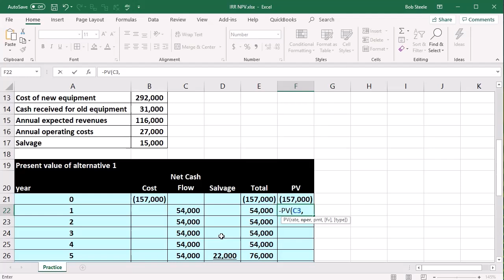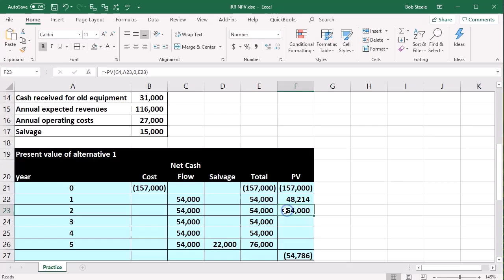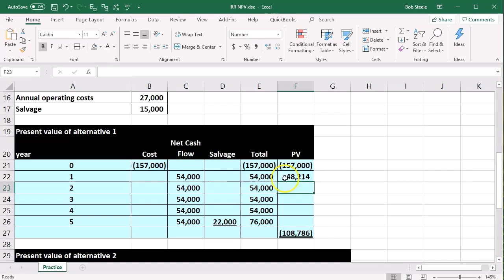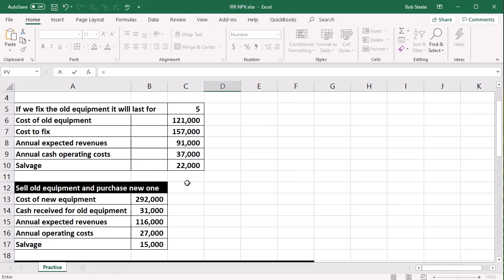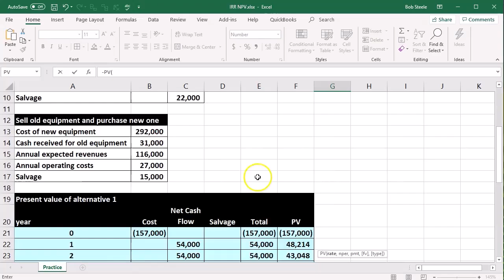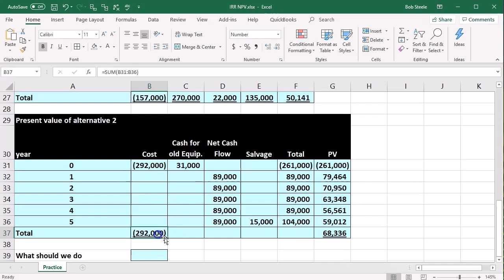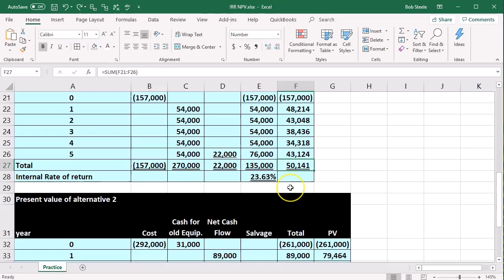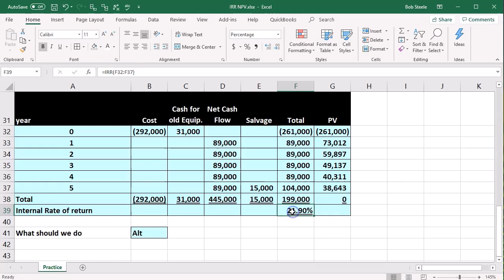TIR VPN 511 Contabilidad Gerencial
TIR VPN
Contabilidad Gerencial